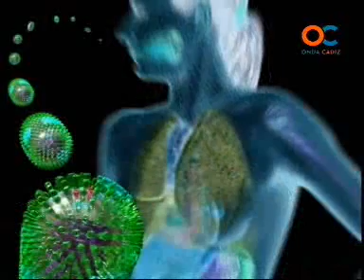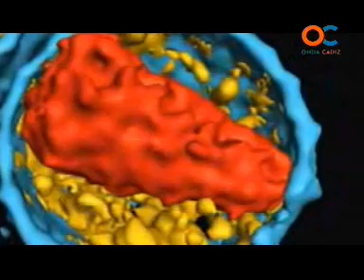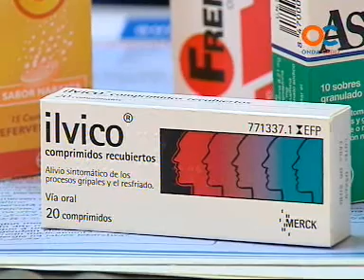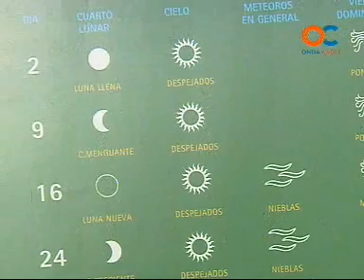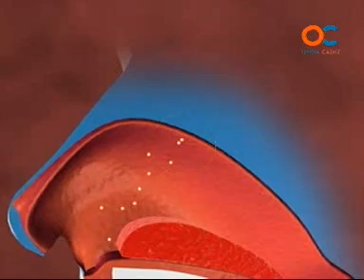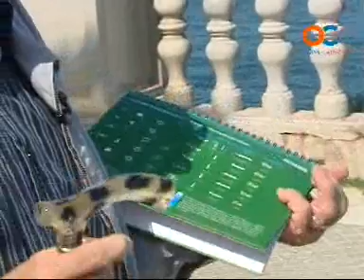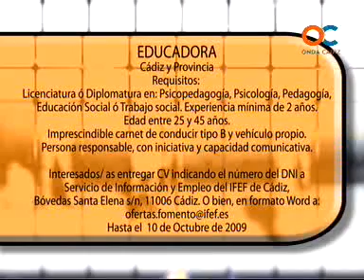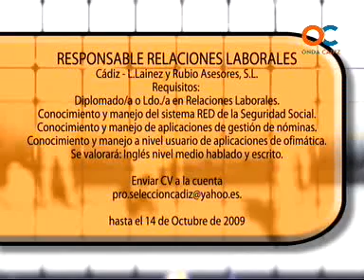SERVICIO PUBLICO 06-10-09